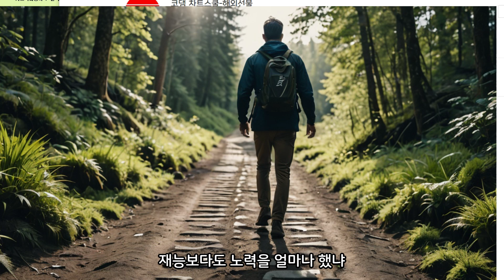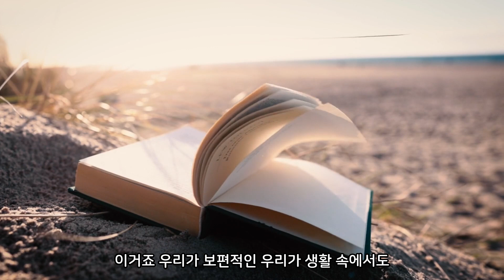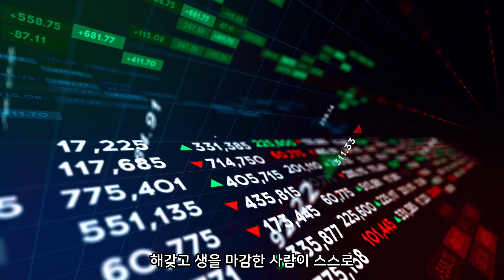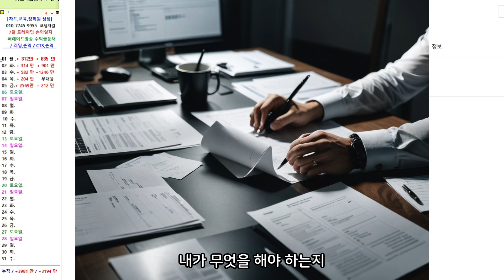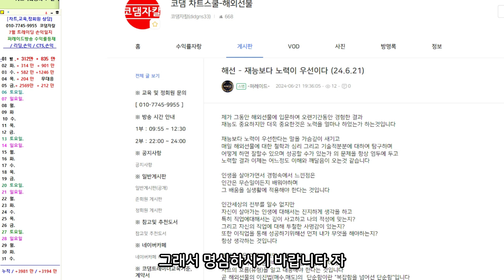해외선물 특강- 재능보다 노력이 우선이다